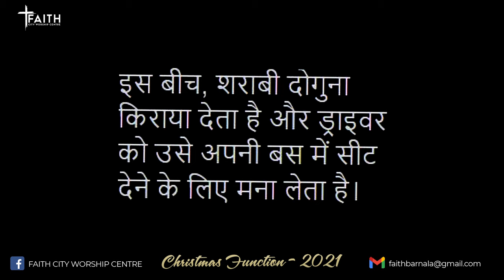Zindagi ki Bus | Christian Skit | Skit by FCWC Youth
“जीवन की एक अनोखी बस की कहानी! हम खुद चालक हैं, और यह बस हमारा जीवन है। पहले हम यीशु को प्राथमिकता देते हैं, लेकिन जैसे-जैसे और लोग हमारे जीवन में आते हैं, यीशु की स्थिति पीछे हटती जाती है। आखिरकार, यीशु बस से बाहर हो जाते हैं और बस एक दुर्घटना का शिकार होती है, जो दिखाती है कि यीशु के बिना हमारा जीवन अर्थहीन है और विनाश में खत्म हो जाएगा। यह स्किट Faith City Worship Centre की युवा ग्रुप द्वारा प्रस्तुत की गई है और यह मजेदार और चतुर है। masihigeet actionsong sundayschooldance”